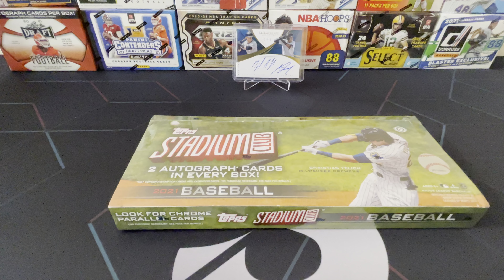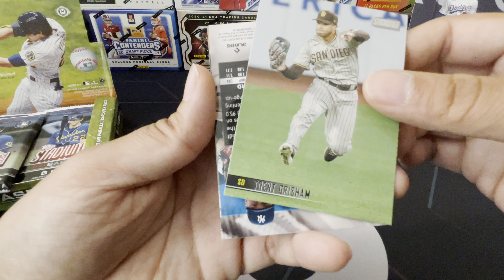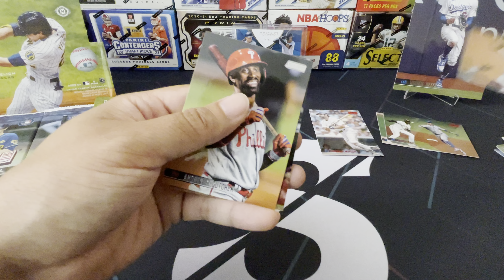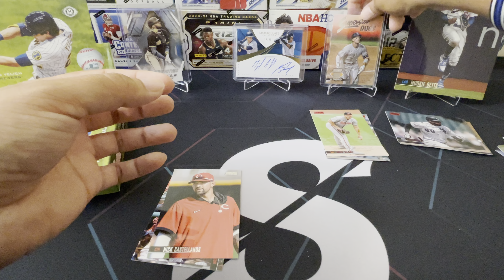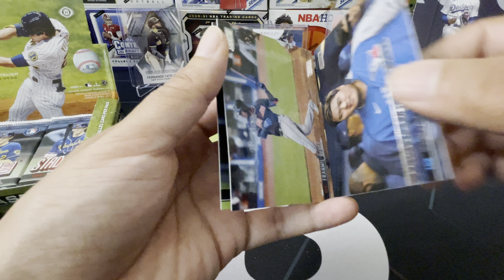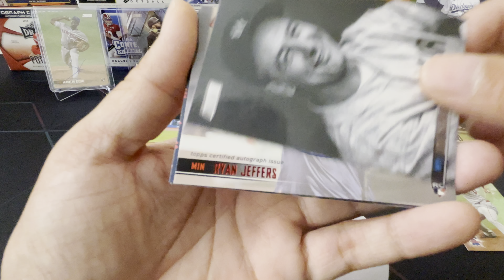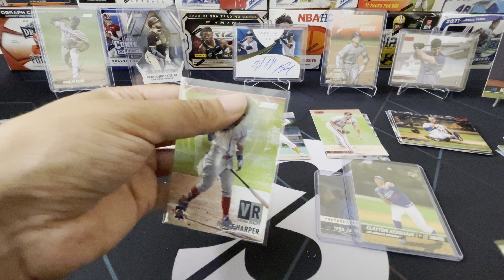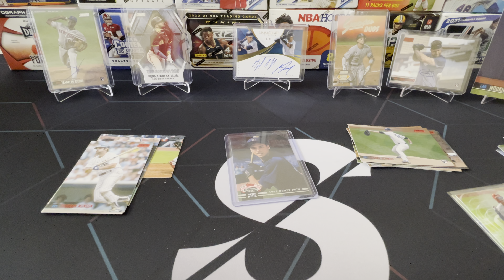2021 TOPPS STADIUM CLUB BASEBALL